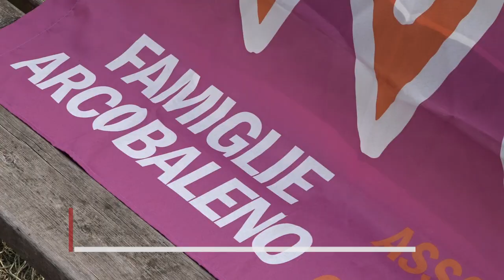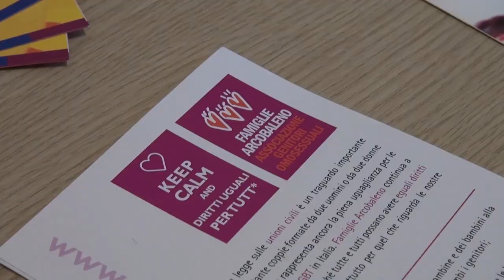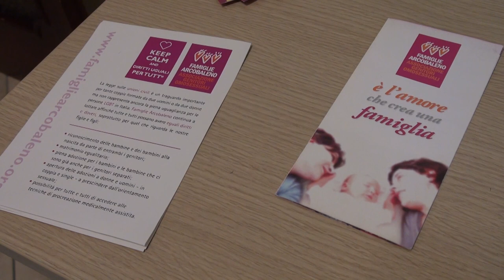Famiglie arcobaleno, l'appello di Valentina e Aretha: “necessaria legge per tutelare i nostri figli”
La storia di Valentina e Aretha è la storia di tante famiglie arcobaleno.
Unite civilmente dal 2013 sono mamme di due bambini, di nove e tre anni, ma solo Aretha è riconosciuta dallo Stato come madre dei piccoli.